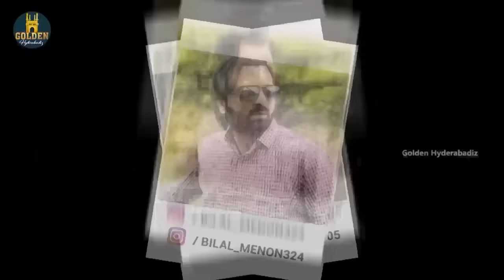Gulistaan | Episode 9 | Family Comedy Drama | Abdul Razzak Comedy Video | Golden Hyderabadiz Dramedy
Gulistaan Episode 9. Get ready for a brand new update in this exciting family comedy series. Join Abdul Razzak in this fun-filled Video as we dive into the latest happenings in Gulistan. Don't miss out on the laughs and surprises in this must-watch series update!

Cast : Abdul Razzak, Amear Hussain, Sameer Ali, Manisha Sharma, Syeda Nida & Zufi

Cast : Abdul Razzak, Shaurya Sadanand, Sameer Ali, Saddu & Shakh Siraj